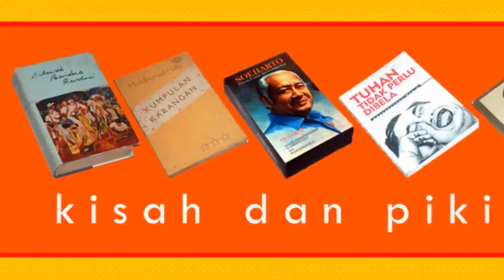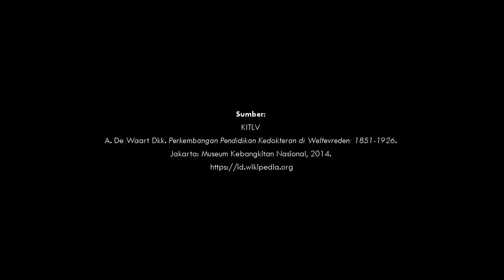SEJARAH INDONESIA: JAKARTA TEMPO DULU: PERESMIAN CIKAL BAKAL FKUI SALEMBA | Bale Buku Bekas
Haluuu, Sahabat Bale Buku Bekas.

Pada 26 Agustus 1916, di depan tetamu dan suaminya, Johan Paul van Limburg Stirum, Gubernur Jenderal Hindia Belanda selama 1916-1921, Nyonya van Limburg Stirum meresmikan gedung pertama pembangunan School tot Opleiding van Indische Artsen (STOVIA) di Salemba, Weltevreden, Batavia (Jakarta). Setelah bersulang bersama para undangan, Nyonya dan Tuan van Limburg Stirum berkeliling. Akhirnya, mereka pergi meninggalkan cikal bakal Fakultas Kedokteran Universitas Indonesia (FKUI) ini.
Kabar tersebut dapat kita baca pada halaman 51 dan 85 buku Perkembangan Pendidikan Kedokteran di Weltevreden: 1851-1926. Buku tersebut terjemahan dari buku jadul terbitan G. Kolff & Co., Batavia (Jakarta), pada 1926, yakni Ontwikkeling van het Geneeskundig Onderwijs te Weltevreden, 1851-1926.